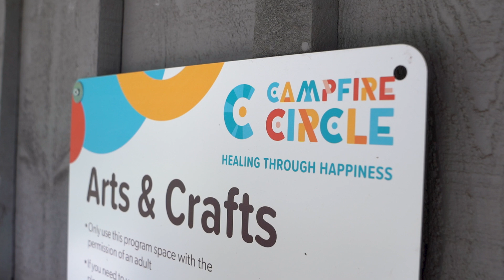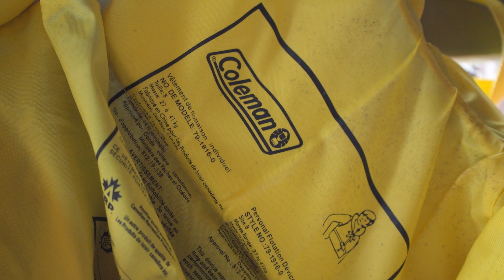Local Impact Partner Spotlight: Campfire Circle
We’re proud to highlight one of our 2023 Local Impact Grant recipients, @CampfireCircleorg! Campfire Circle’s mission is to foster resilience, wellbeing and lifelong connections for children with serious illness and their families through camp-inspired programs.

Our Brampton, Ontario team has worked with the organization for several years, supporting camp programming with monetary contributions and product donations like Coleman® life jackets and Rubbermaid® storage bins. When local employees had an opportunity to vote on a nonprofit to receive a grant, Campfire Circle was the natural choice.

We are honored to support organizations like Campfire Circle as we do our part to make a difference in our communities locally and globally.